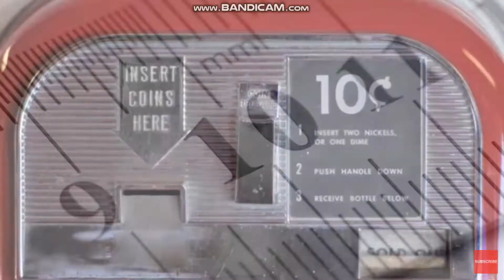[YTPMV] CNN10 Intro Scan